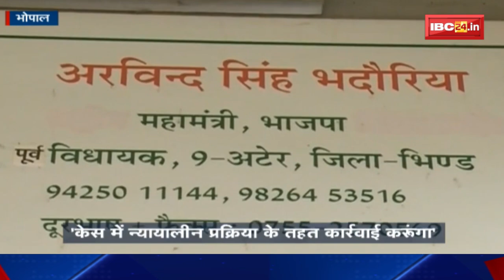Hemant Katare Case: पीड़िता ने Arvind Bhadauriya पर लगाए साजिश के आरोप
IBC24, Hemant Katare Case, पीड़िता ने Arvind Bhadauriya पर लगाए साजिश के आरोप,

Incoming Search Terms: